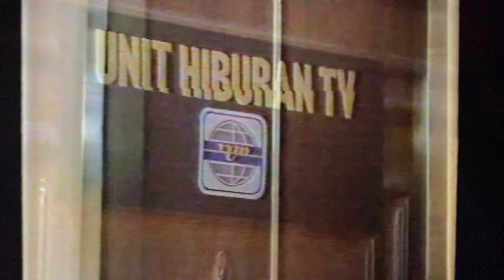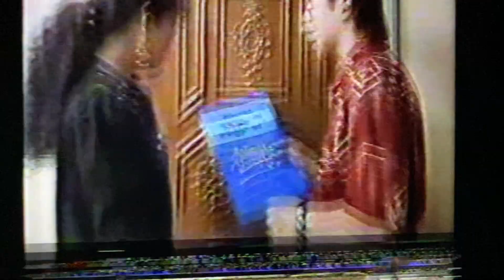Azlina Aziz - Medley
Persembahan hebat penghibur Azlina Aziz mendendangkan lagu-lagu hitnya